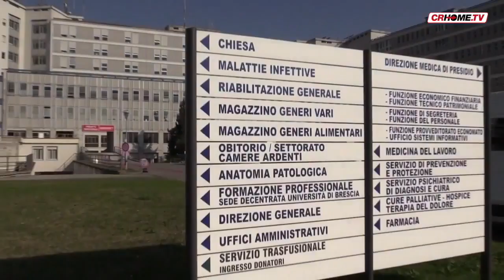Nomine sanità, cambio al vertice dell'ospedale di Cremona e Crema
La decisione resa nota ieri sera dopo la giunta regionale. All'ASST di Cremona-Oglio Po avvicendamento tra Camillo Rossi e il nuovo dg in arrivo da Lodi. Mentre all'ata Valpadana resta in sella Mannino.